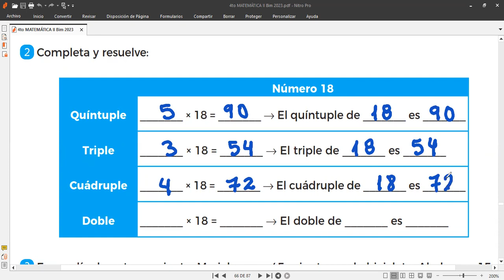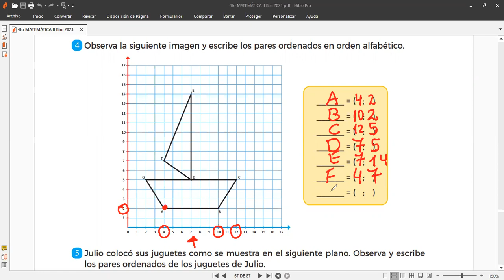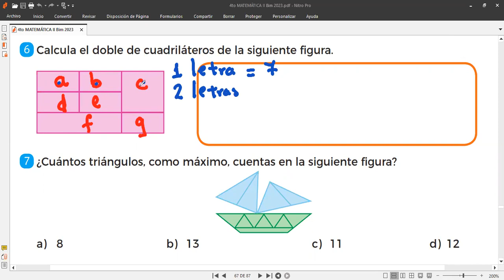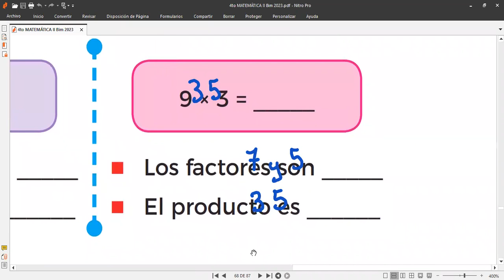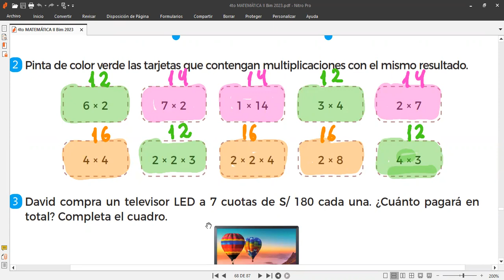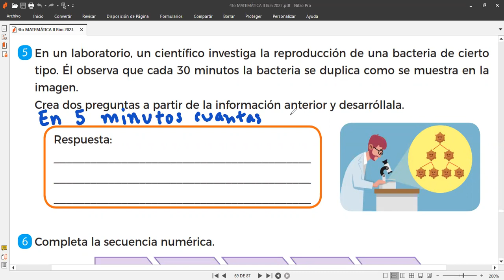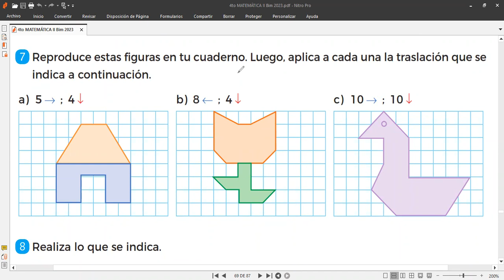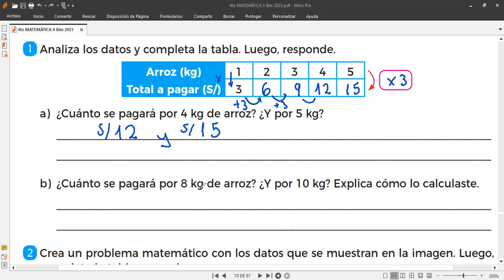PREPARACION EXAMEN BIMESTRAL 4to Grado Miércoles 5 de julio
Clases virtuales de matemáticas a estudiantes de 4to grado de primaria